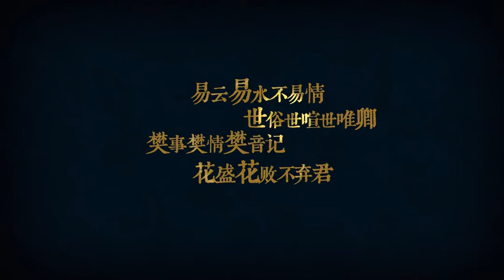【易世樊花】封刀不為崢嶸（人聲本家）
自制 V家言和本家：av6457351 曲：砖厂浪人 詞：果汁凉菜&amp;砖厂浪人&amp;苍苍  混音：Mr_鱼 實錄監制：司鼓君 吉他：Litterzy 古筝：漠小小 琵琶：远坂麦芽 笛：阿原Adam 簫：青鲨 繪：草余 影：hisa镜 唱：易世樊花